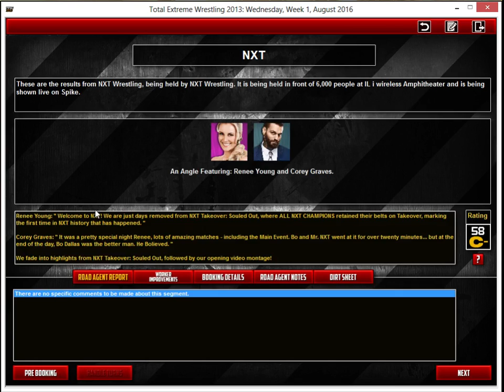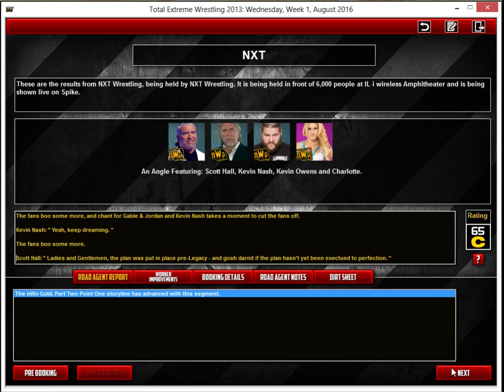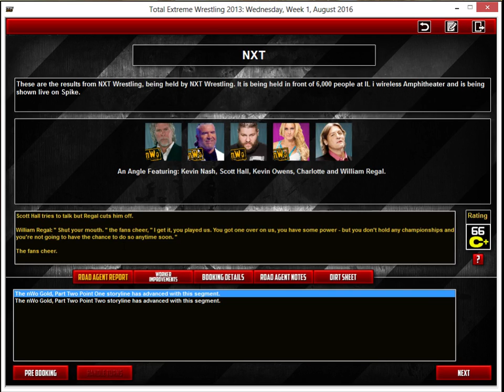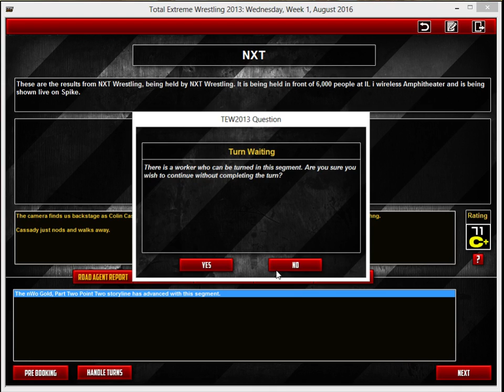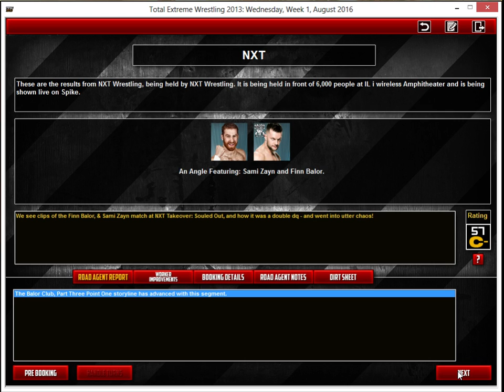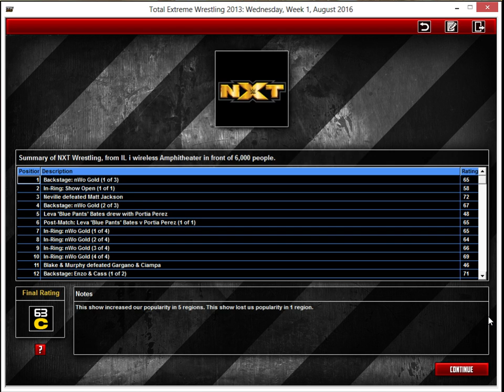NXT: " The Game " - S02E10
We are just a day away from NXT Takeover: Souled Out and the aftermath is here tonight, on NXT! Mr. NXT was in two title matches? Did he retain his NXT TV Championship, and add the NXT Championship to his war chest (including MITB) of assets? Were the Young Bucks able to retain? What about  Sami and Finn? Owens? All this and more, the aftermath... TONIGHT!